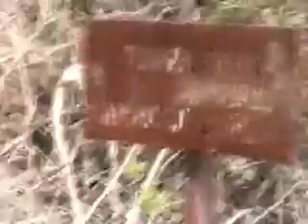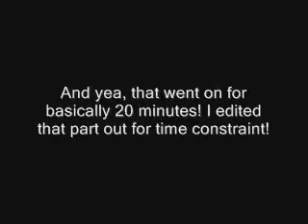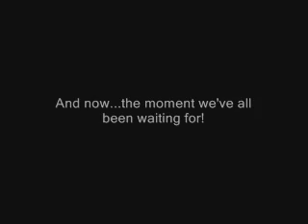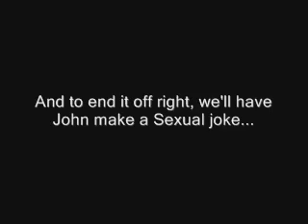Santa Barbara Hike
The 05 Crew Reunion up in Santa Barbara! Just a normal day in our lives!